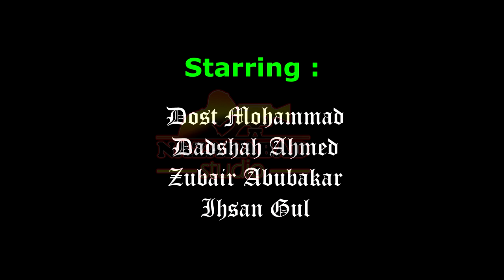New Balochi Funny Short Film Do Duzz part 5 | Nazarabad Studio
New Balochi Short Film Do Duzz part 5 Nazarabad Studio  2022